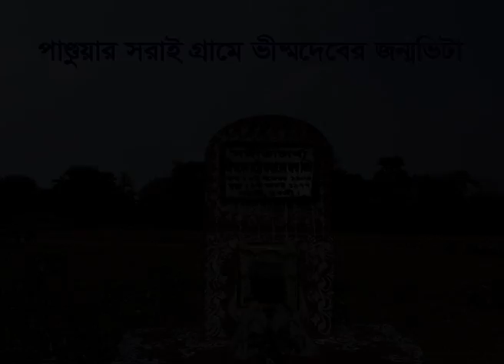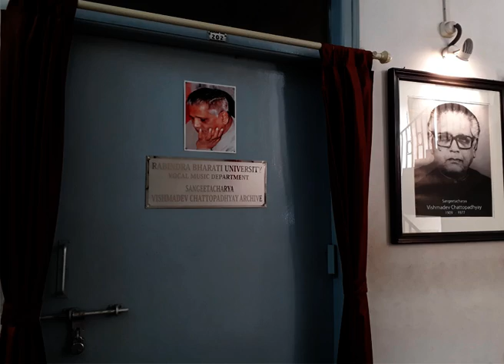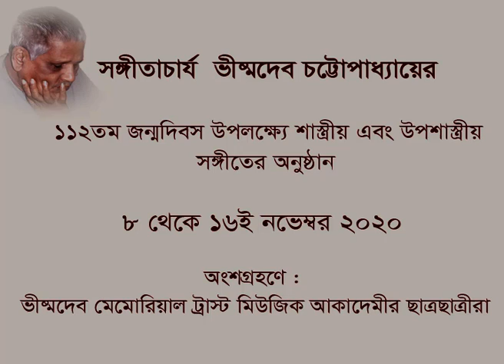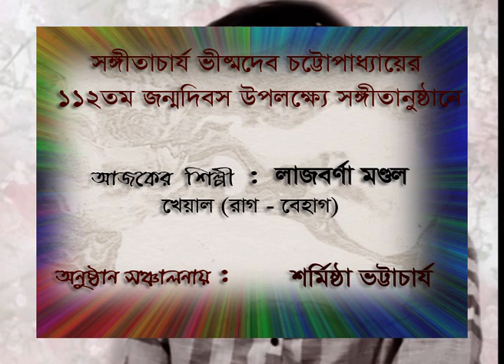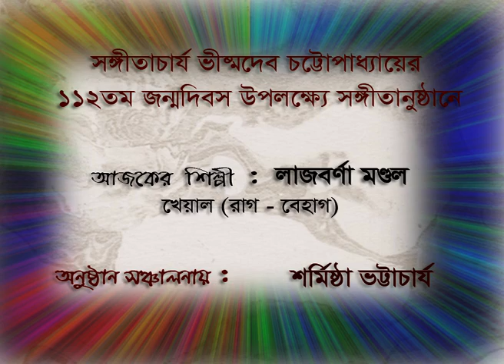The celebration of 112th birthday of Sangeetacharya Vishmadev Chattopadhyay... 0n 13.11.2020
SANGEETACHARYA VISHMADEV CHATTOPADHYAY, the name sparkles in the history of Indian Classical Music as an extraordinary genius singer appeared like sun rays in the musical horizon and  became a legendary figure in his lifetime..

The online  musical programme by Vishmadev Memorial Trust on the eve of 112th birthday  celebration of Sangeetacharya Vishmadev Chattopadhyay... 0n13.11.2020
The participants are the students of VISHMADEV MEMORIAL TRUST MUSIC ACADEMY...

Artist : Lajbarna Mandal
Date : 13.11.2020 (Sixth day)